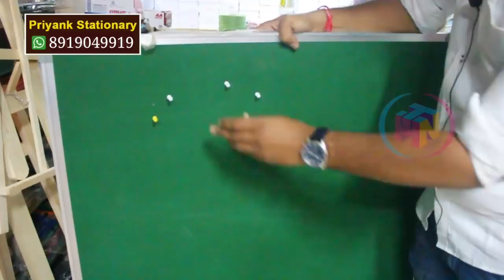Packing Material Wholesaler in Hyderabad | Online కంటే అతి తక్కువ ధరలో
Shop Address
Priyank Enterprises
Priyank Complex, Risala Abdullah
Osman Gunj, Hyderabad
Telangana

Channel Number: 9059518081 call for video shootings only

fmcg packaging
fmcg packaging design fmcg packaging machine fmcg packaging business
fmcg
fmcg business plan
fmcg stocks
fmcg products
fmcg company
fmcg penny stocks 2021 fmcg full form
fmcg marketing
fmcg products list
fmcg share